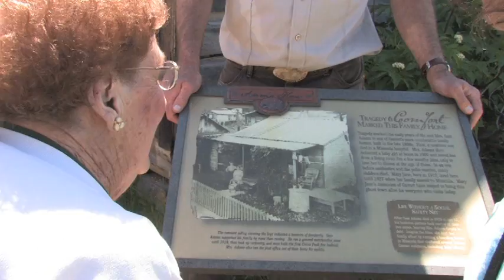Video Biography: A Garnet Ghost Town Story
This is the completed version of the previous video biography upload "Garnet Ghost Town Part 1". Mary Jane had mentioned in the interview that a miner had given her a solid gold nugget made into a necklace. Apparently locked in her mother's trunk for over 80 years, it was finally found so that she could proudly show it off and give us a poignant ending to this short biography now completed and just a few minutes longer. Such biography videos can tell a life story in all or in part